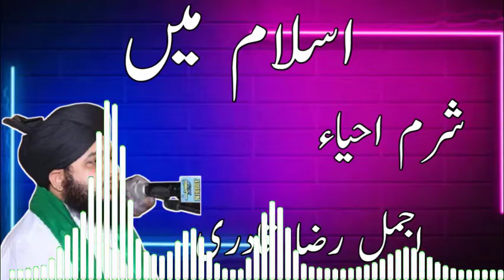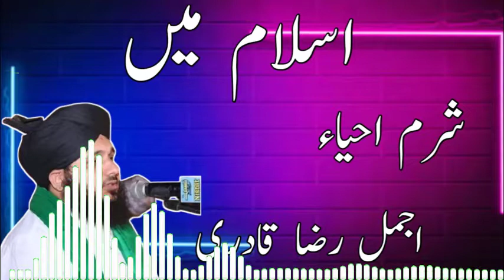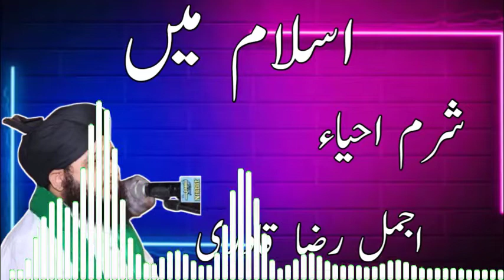Islam Mer Sharm Haya Full Bayan Muhammad Ajmal Raza Qadri